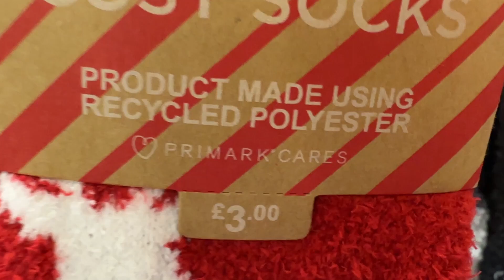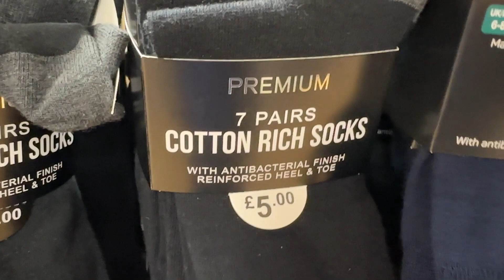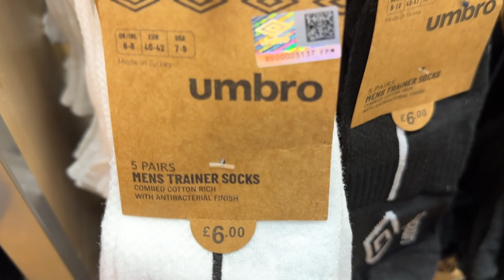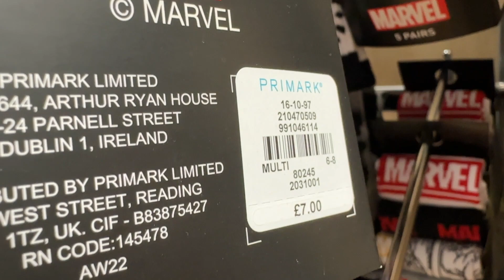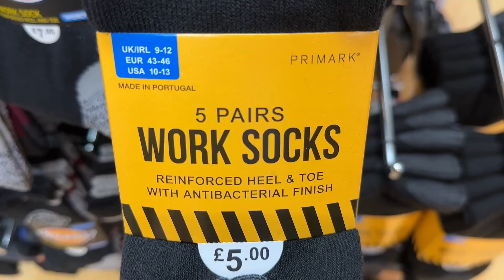Primark Men's Socks latest collection - November 2022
Primark Men's Accessories - November 2022 Socks low prices

Buy Socks for Christmas 2022 @ARYANPhones